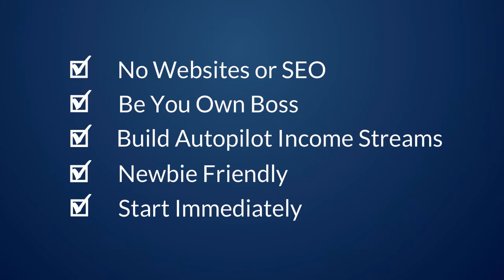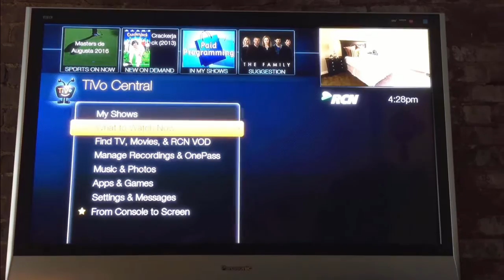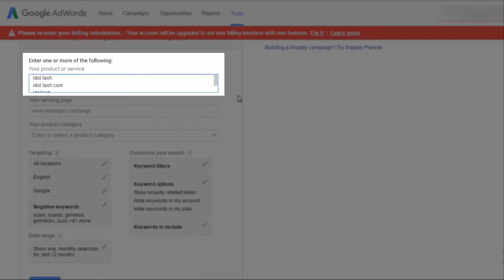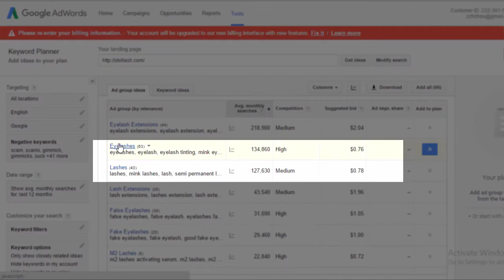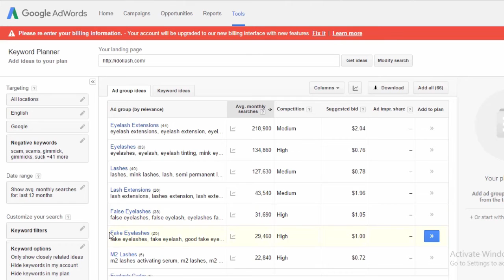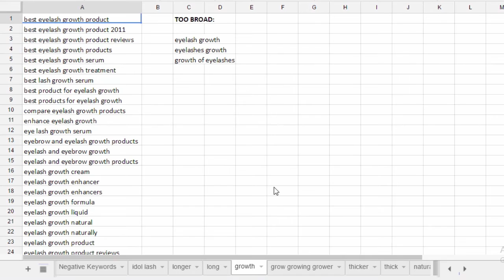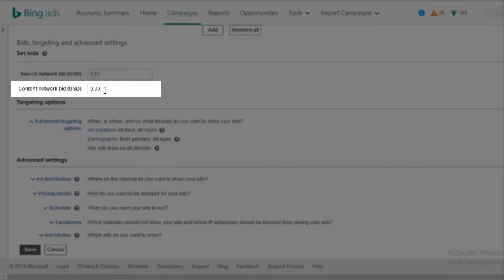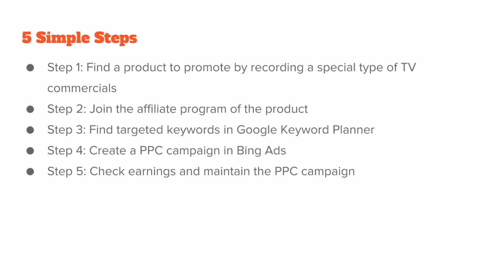Easy TV Money 2.0 Intro